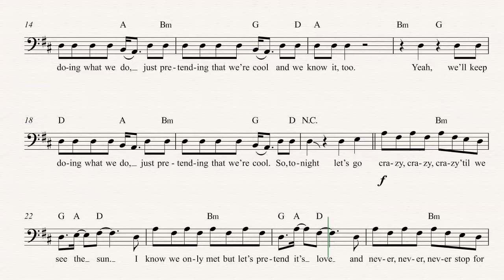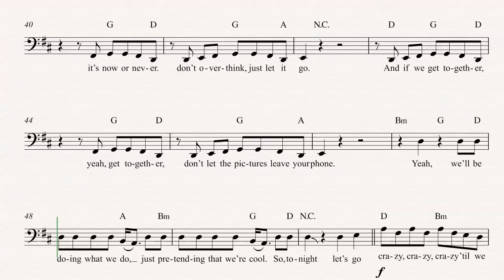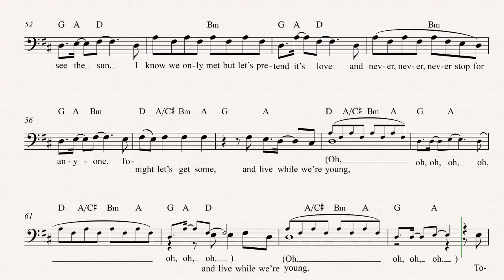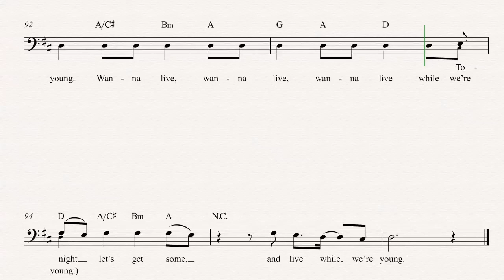Bassoon - Live While We’re Young - One Direction - Sheet Music, Chords, & Vocals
Bassoon sheet music, chords, and vocals of Live While We’re Young - One Direction

Learn to play Live While We’re Young and play along!